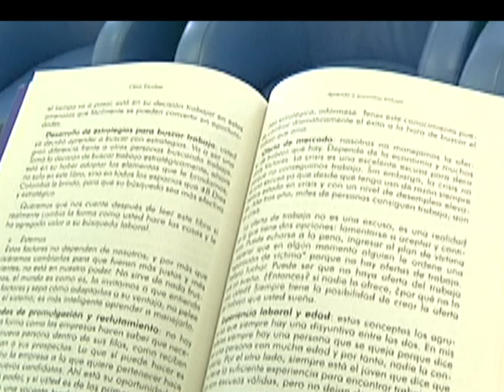El coach, César Escobar, presenta su libro “Aprenda a encontrar trabajo” [Noticias] - TeleMedellin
En un país donde las personas recurren normalmente a sus las amistades para conseguir trabajo y la hoja de vida tipo minerva continúa como requerimiento de las empresas para conocer el perfil de los aspirantes,  es necesario profesionales que innoven con otros recursos y hagan uso de las TIC para presentar sus datos, su experiencia y referencias.